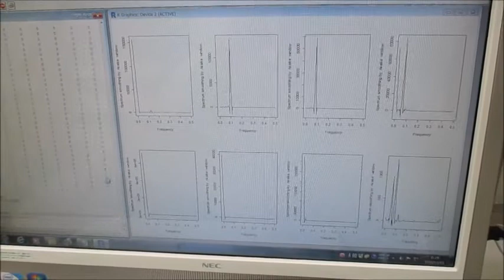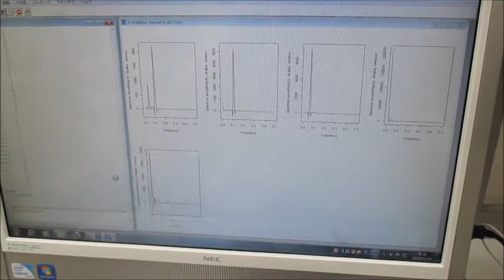オリジナル超音波実験（超音波システム研究所）Ultrasonic-labo